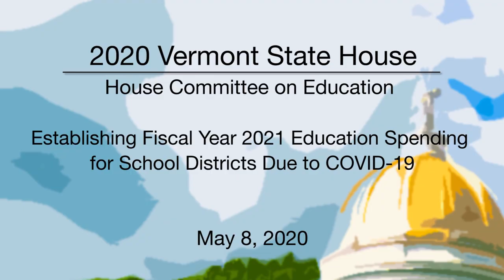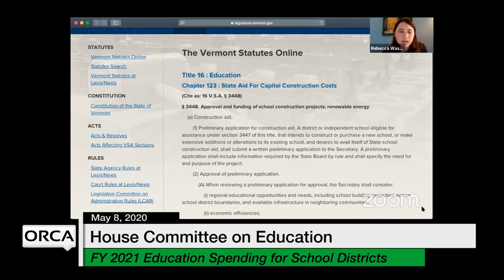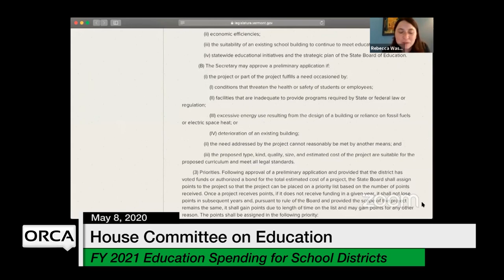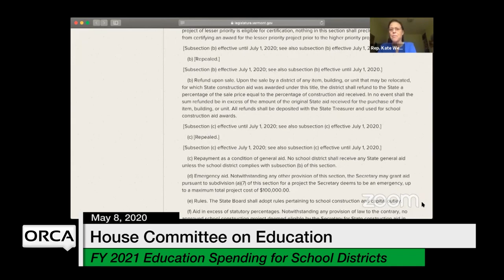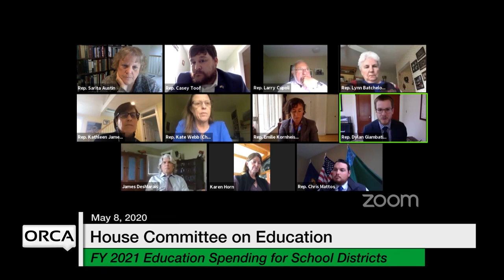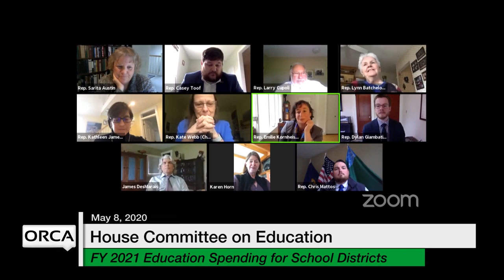Vermont State House - Establishing Fiscal Year 2021 Education Spending Due to the COVID-19 5/8/2020